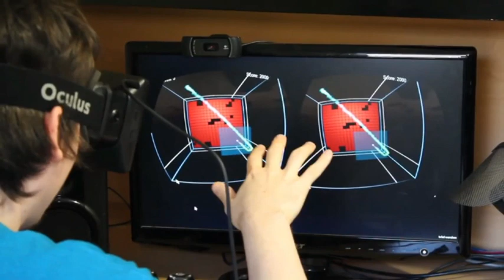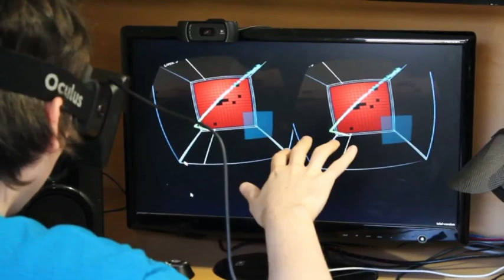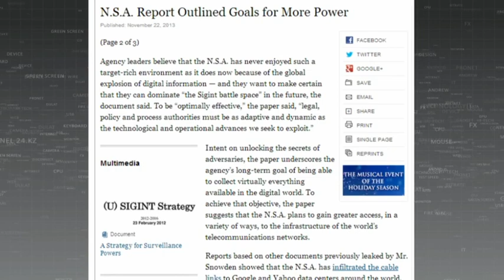«PRONET». Blackberry қызметкерлері